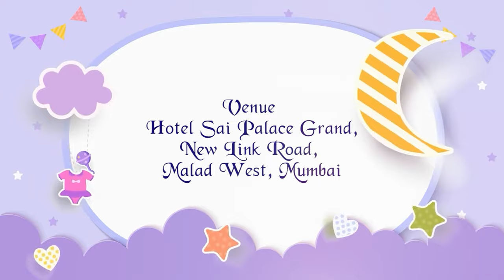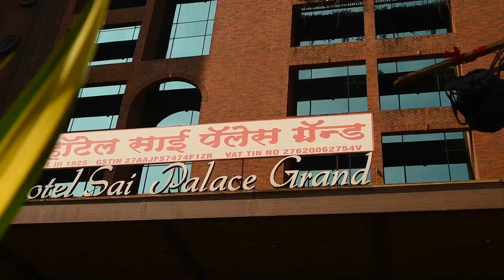POOJA & DEEPAK BABY SHOWER CEREMONY FULL VIDEOS